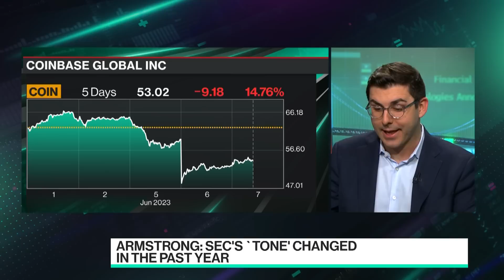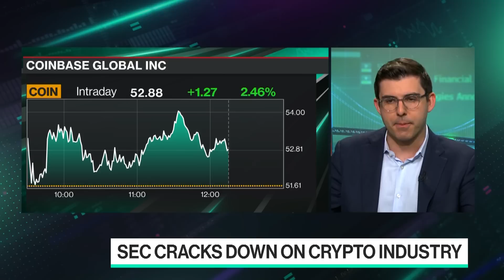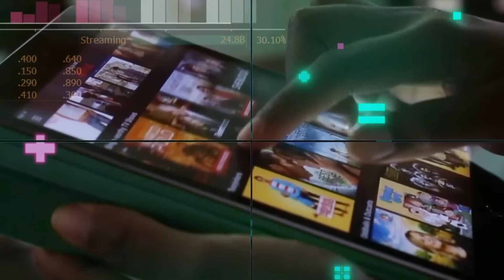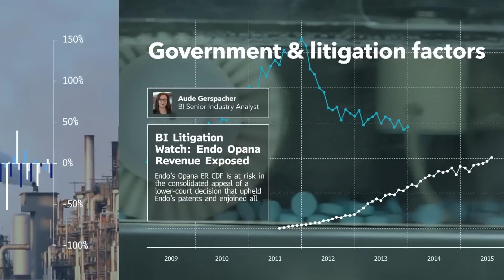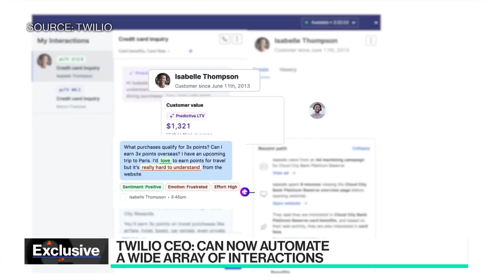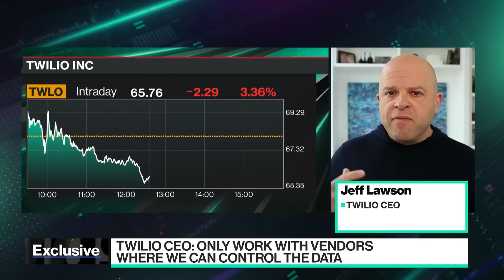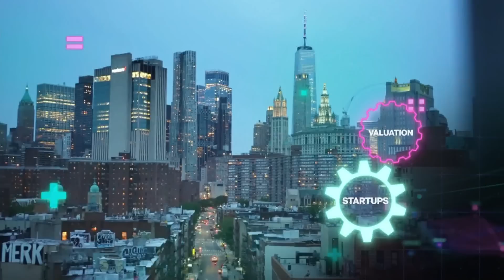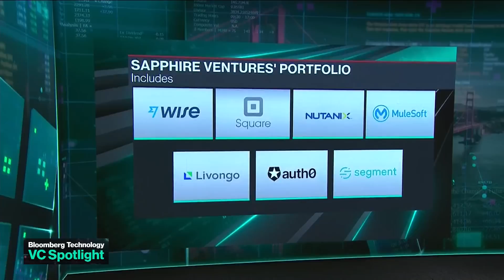'Bloomberg Technology' Full Show (06/07/2023)